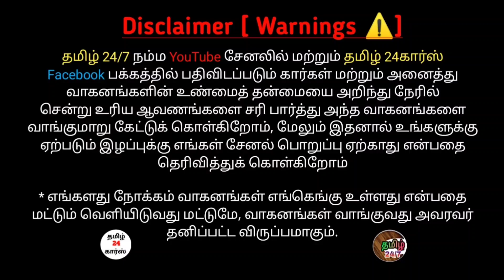Punto ஒரு நாளைக்குள் வந்து வாங்கிடாங்க | தமிழ் 24/7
Fiat Punto sold out in MN cars one day